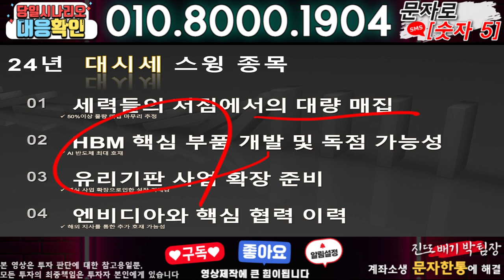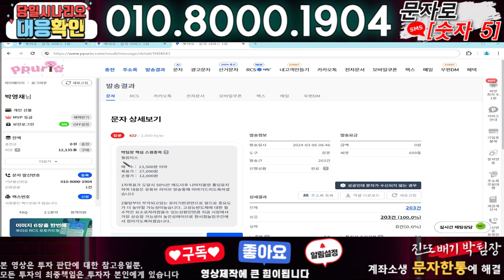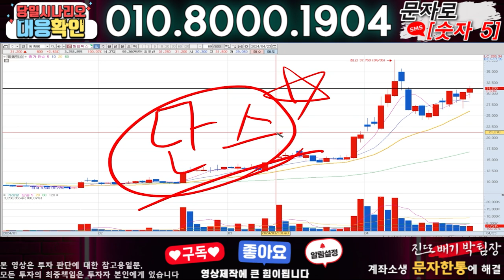한국화장품 ) 3분전 기습속보-공식입장발표!! 무슨일인가?